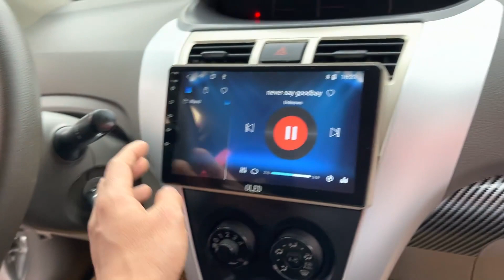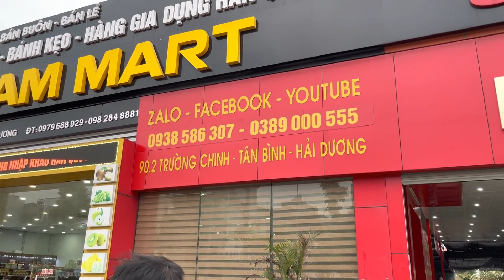Xe Đẹp Mà Ai Nghe Giá Cũng Phải CHOÁNG Luôn, Cực Rẻ | Chợ Ô Tô Cũ Giá Rẻ